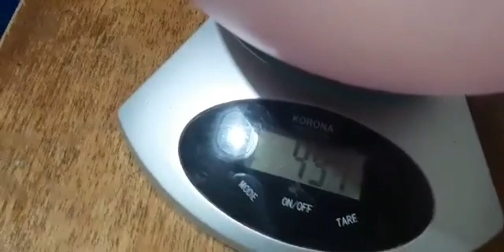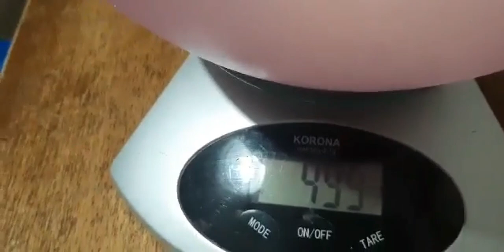Πως Να Κάνουμε Κριτσίνια Πανεύκολα Με Ελαιόλαδο, Vegan ή Και Μη!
Συνταγή:

500γραμμαρια αλεύρι για όλες τις χρήσεις.
200ml ελαιόλαδο
220ml νερό
1 κουταλάκι του γλυκού αλάτι
1/2 κουταλάκι του γλυκού πιπέρι ή ρίγανη ή πάπρικα ή ότι αρέσει στον καθένα
1 1/2 κουταλάκι του γλυκού σουσάμι (προαιρετικό)
1 κουταλάκι του γλυκού μπεκιν πάουντερ
Ως εδώ η συνταγή είναι vegan
Εμείς όμως βάλαμε και 2 χούφτες κεφαλοτύρι τριμμένο...

Ζυμώνουμε όλα τα υλικά μαζί.
Γίνεται μια εύπλαστη ζύμη

Κόβουμε κομμάτια της ζύμης, και τα ανοίγουμε σαν χοντρά φύλλα. Με ένα μαχαίρι ή το εργαλείο που κόβει την πίτσα, κόβουμε σε λωρίδες και τοποθετούμε στο ταψί, στο οποίο έχουμε βάλει λαδόκολλα.
Ψήνουμε στο αέρα στους 180°C, για 12 με 15 λεπτά.

%ce%b6%cf%8d%ce%bc%cf%89%ce%bc%ce%b1/?
fbclid=IwAR1QqwiRyZQpFdlAF42_JoCUXg7Lh6JDyTf_Bdw4p7REq8WRNriWg5IB_rc

Όποιος θέλει να βοηθήσει οικονομικά το κανάλι μας μπορεί να το κάνει στο παρακάτω